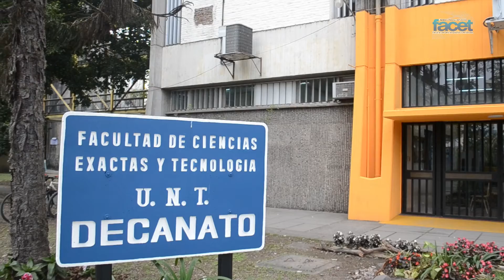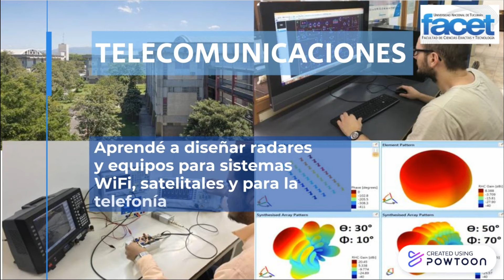Ingeniería Eléctrica FACET UNT